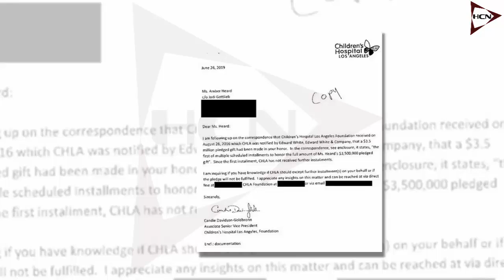Johnny Depp Revelation: Amber Heard falsely promised to donate $7m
John Christopher Depp II is an American actor, producer, and musician. He has been nominated for ten Golden Globe Awards, winning one for Best Actor for his performance of the title role in Sweeney

Amber Laura Heard is an American actress. She made her film debut in a minor supporting role in the sports drama Friday Night Lights, followed by a series of other small roles in television and film.

We are publishing the story for Johnny Depp and Amber Heard fans only, there is no more reason except the stated one. We’ll best entertain you and your views.

Follow Our Blog too, to keep engage with us in detail, link are given below.

Hollywood Life is all about the celebrity stars of film screen which you love the most.